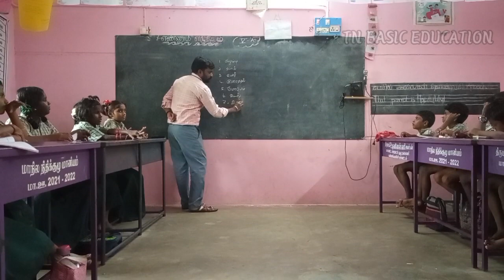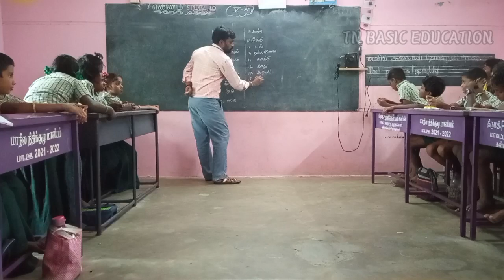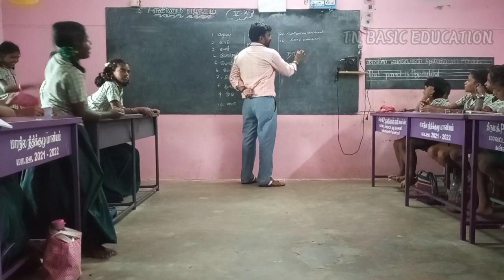நாயிடம் உள்ளது, பேயிடம் இல்லை என்ன அது?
@tamil history